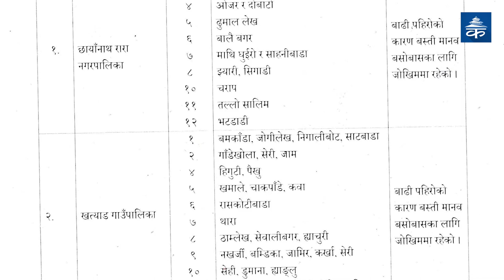पुन:स्थापनाको पखाईमा मुगुका बाढीपहिरो पीडित